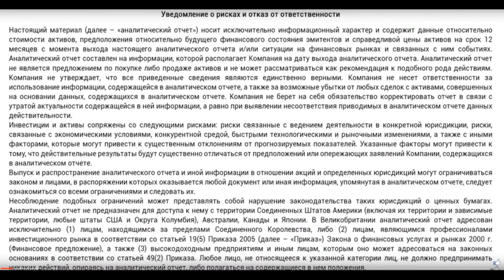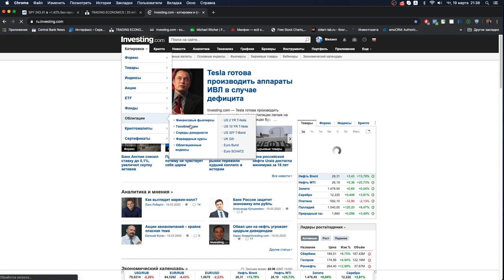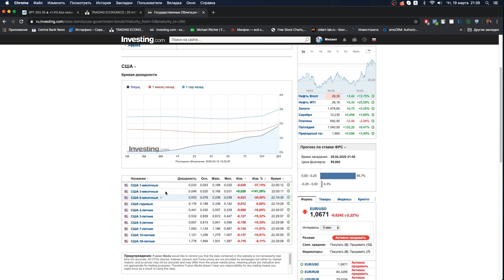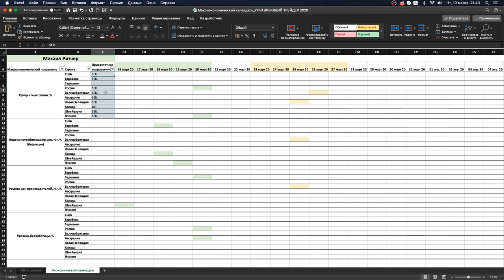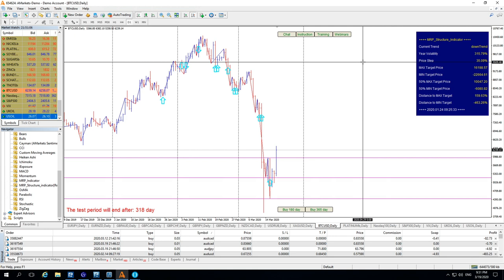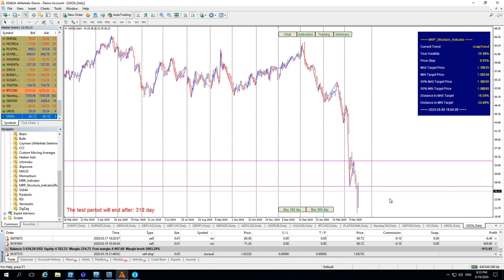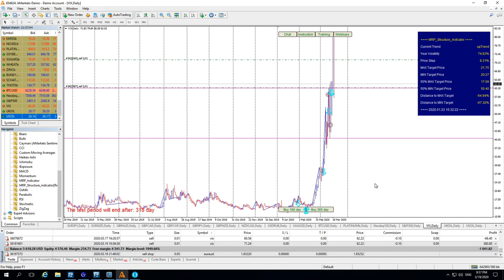Михаил Ритчер: Разбор сделок и новые точки входа | AMarkets